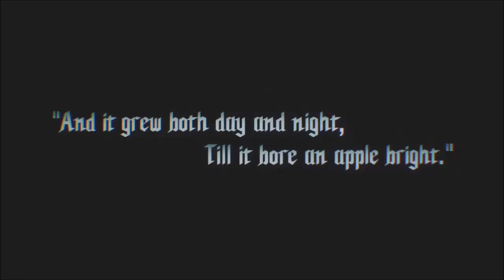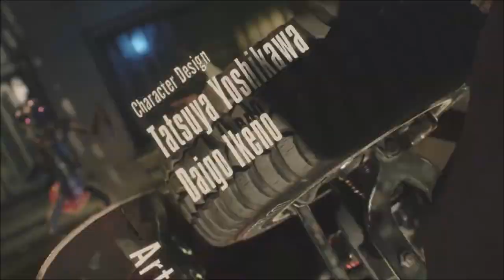Best of Devil May Cry 5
Smokin', Sexy and Stylish all around